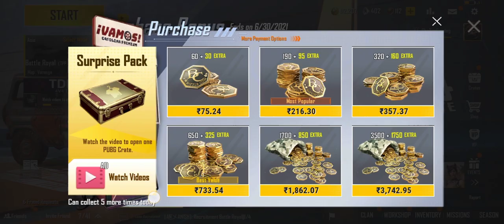Pubg Lite free m Kya mila? OR 120Bc ka?